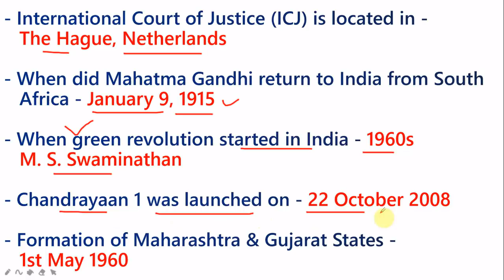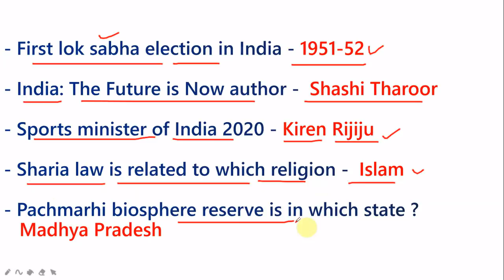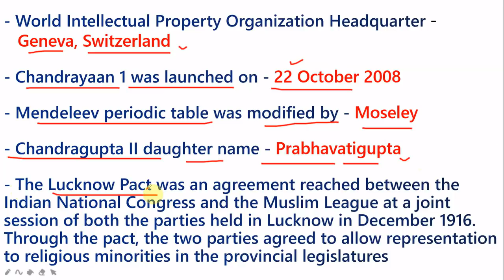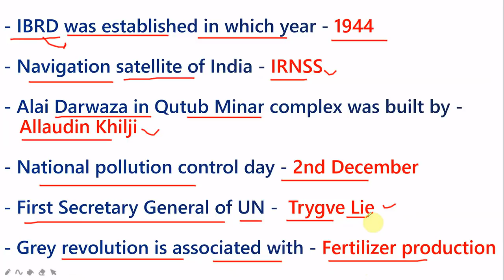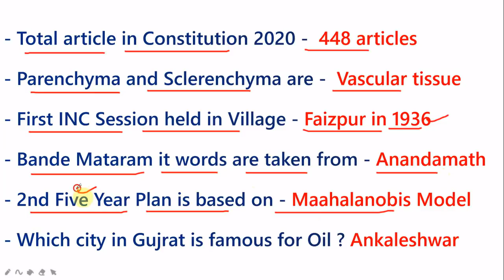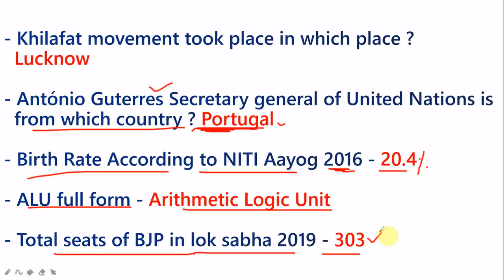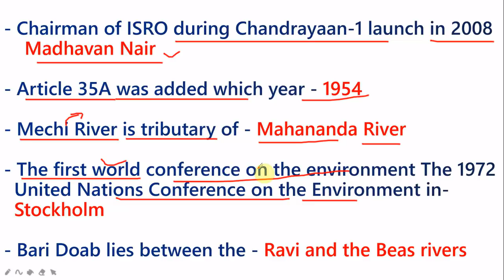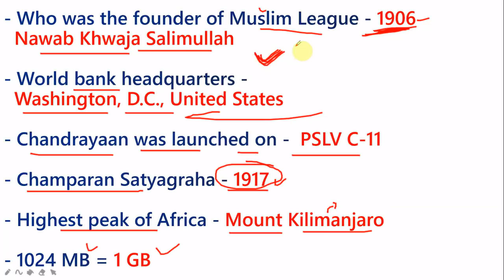RRB NTPC PHASE 2 MEGA ANALYSIS | 16 JANUARY to 30 JANUARY RRB NTPC ALL SHIFTS EXAM REVIEW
RRB NTPC PHASE 2 MEGA ANALYSIS 16 JANUARY to 30 JANUARY